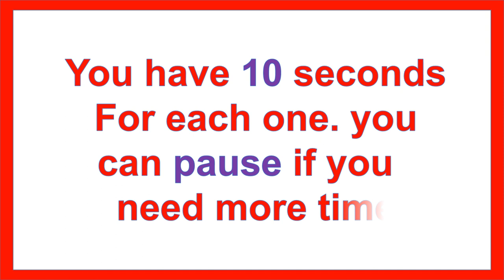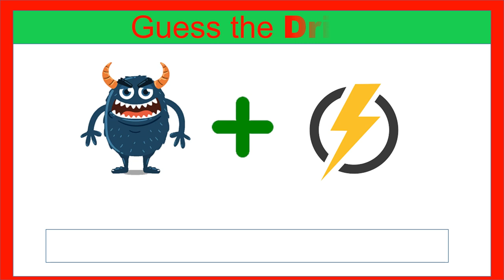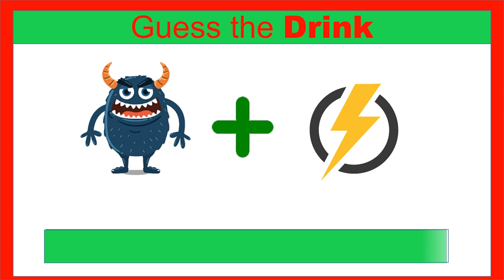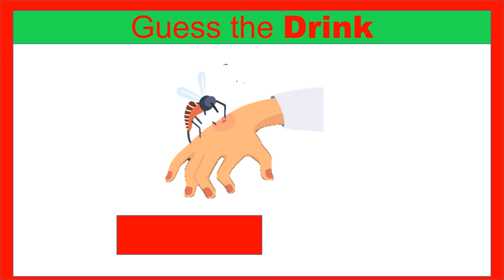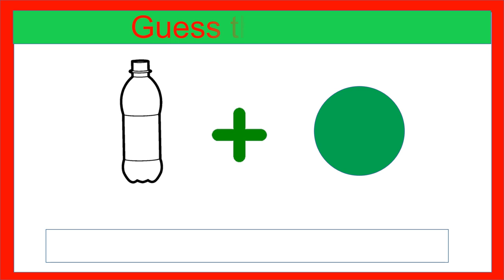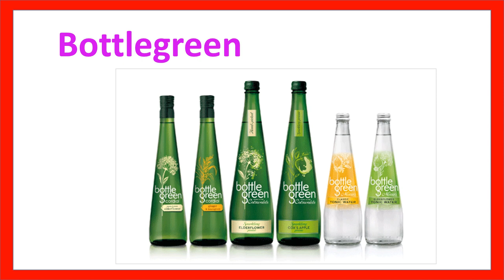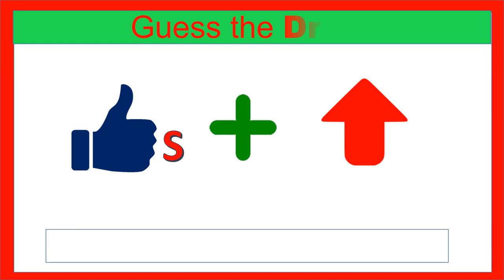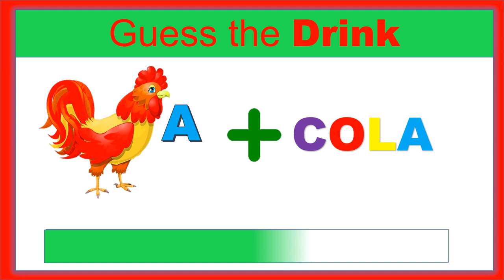guess the Drink by emoji. emoji puzzle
Can you guess the drink by emoji?